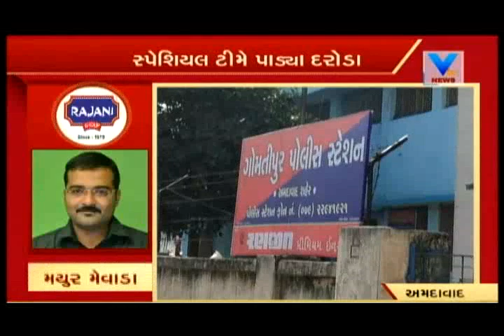Ahmedabad: No liquor shops found in the police raid at Gomtipur | Vtv News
Ahmedabad: No liquor shops found in the police raid at Gomtipur.